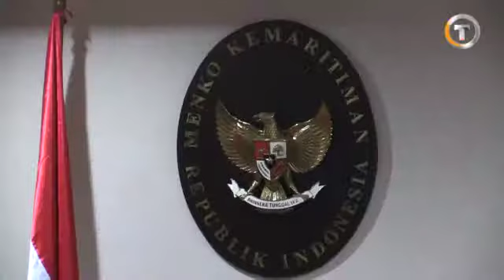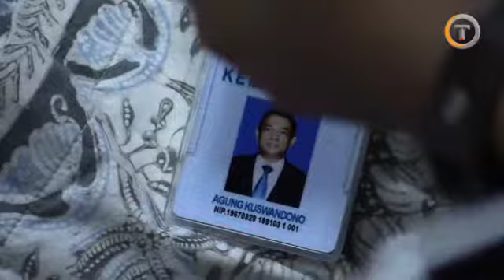Strategi Satgas Pangkas Dwelling Time